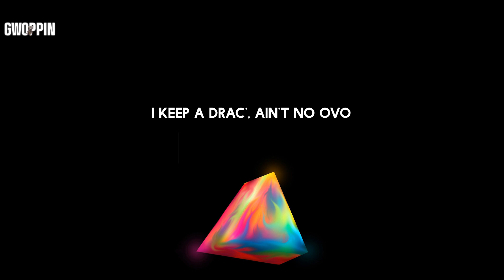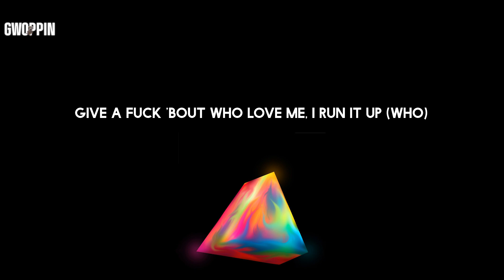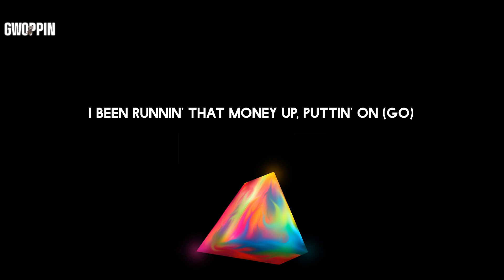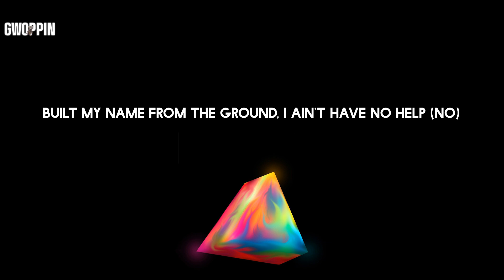Lil Tjay - Run It Up (feat. Offset & Moneybagg Yo) (Lyrics)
Lil Tjay - Run It Up (Lyrics)

Lyrics: Run It Up - Lil Tjay
(I just like the sound of it)
Grr, ooh, ooh, boom
Grr, boom
Y'all do not know me, I shoot like I'm Kobe
That boy really tough on his doley though
I keep a Drac', ain't no OVO
I ain't for nothing, just check my portfolio
Really come from a block where they bang, bang
Protect that Glock, boy, this Glock ain't no goalie, bro
Say you 'bout what you claim and then show me though
One in the head, you gon' die tryna toe to toe
Trench kid, no fucks, gotta run it up
If you thinkin' I'ma lose then you dumb as fuck
Pop out, drippin' diamonds, ooh, Bentley butter cup
Youngest out my city, keep it smooth just to sum it up
No security, you see me but that Glock spit
Youngest nigga doin' it, that's why I pop shit
VVS's drippin' water, it's like a mosh pit
Really not shit but I'm movin' like I'm hot shit
Legal money comin' in, I started off robbin'
True to everything I did, there's really no floggin'
All my shit been goin' up, lil nigga, not dodgin'
And I'ma keep on comin' with the heat, I'm hoggin'
Trench kid, glitter on the piece, stop sobbin'
Why them niggas hatin'? It defeats my noggin
If that ain't really your beef, stop sidin'
Say you tryna run in these streets, stop hidin', huh
Run it up, run it up, run it up (run it up)
Niggas broke 'cause they be on that funny stuff (broke)
Richard Mille, my wrist be on (ooh)
I done came way too far, I can't fuck it up
I got niggas that die by the gang, gang (gang)
Stupid, be honest, you fuck with us (hey)
Hearin' no one can slide, I be clutchin' up (bah)
Know the haters mad, they got enough of us (ooh)
Run it up, run it up, run it up (oh)
I just stack up that money, I run it up (racks)
Give a fuck 'bout who love me, I run it up (who)
What the fuck they gon' tell me? My money up
Double up (double), run it up
Lamborghini with the bubble guts
Got them bands and I'm flexin', hold my muscle up (flex)
I'ma stand on the business when it's time to buck (stand on it)
I get paper in the morning when I'm wakin' up (wake up)
Make my bitch get your bitch come and fuck on us (fuck on)
Make a hit with that switch, now my opps are dust
Put my racks in the wall now it's growin' rust (racks)
Diamond chain get to swangin', they know it's us
They know it's me (know it's me)
Pinky ring get to singin' like Jodeci
Double R and it came with a notary (notary)
I see stars, I'm a star like it's 'posed to be (stars)
I pop bars, only way I can go to sleep (fall asleep)
When my gang needed me, bought a hunnid p's (gang)
Put the Patek on my wrist, a masterpiece (Patek)
Put some diamonds on her and some double C (hey)
Fuck these niggas, I'm up (up)
Kickin' my shit like I won the World Cup (kick it)
Start from the tip, baby, suck
Beat that shit down, baby girl need a crutch (crutch)
Hunnids keep comin', you know that's a must
If you talkin' money then we can discuss
Run it up, run it up, uh, ooh
Run it up, run it up, run it up
I just stack up that money, I run it up
Give a fuck 'bout who love me, I run it up
Run it up, run it up, run it up, run it up (go)
I been runnin' that money up, puttin' on (go)
Ain't no end to this trend, it's a marathon (go)
Different breed, I might bust down a herringbone (look)
Board a flight with them racks in my carry-on
Talkin' 'bout money, you know who to call (Bagg)
It look like a riot, I fucked up the mall (whoa)
She diggin' how me and my whole circle ball (gang)
Gave me some top through my Ethika drawers (uh)
Earrings one-fifty, I'm thuggin', I'm hood
I lock the screw back and put erasers on 'em (ghetto)
Wide-body Daytona bendin' the corner
Them hitters in rentals, the tag Arizona
Ain't get no diploma (no)
Shot dice for the J's, the freshest dude in the school-house (turn up for)
You ain't gangster, you went and took the smooth route (been a ho)
Ran it up, now my pockets look too stout
Never enough, man, I gotta go get some more
Sold enough gas to go buy me a Texaco (good petrol)
Now I'm on the charts, I'm runnin' up streams
My niggas still got what you need though (go)
Built my name from the ground, I ain't have no help (no)
It's just me versus me, beefin' with myself (bad)
It was time I woke 'em up, they overslept (get up)
Run it up, run it up, still ain't out of breath (go)